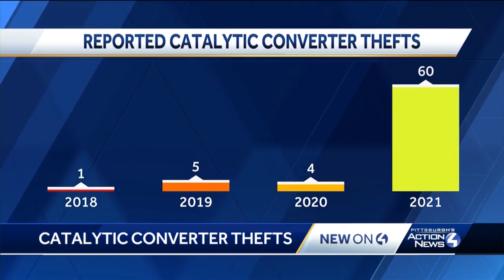Reports of catalytic converter thefts spike in Pittsburgh in 2021